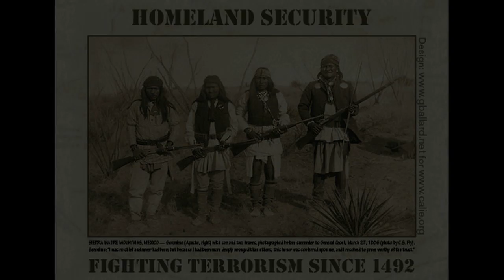MASH UP: BIN LADEN IS DEAD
audio by The Bombs Of Enduring Freedom

images found by Google search for:

white trash KKK free mason death Kill obama Utah
shopping bankers Wallstreet miss america american gym
female bodybuilder gouverneur schwarzenegger red neck